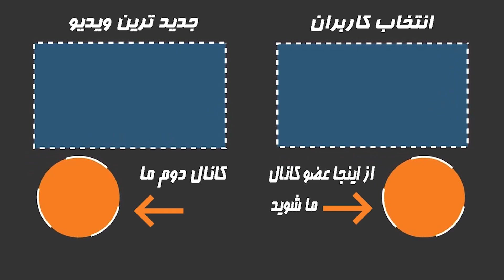اکران مردمی مصائب شیرین 2با حضور رضا عطاران پارسا پیروزفرطناز طباطباییو ترلان پروانه در ایران مال...